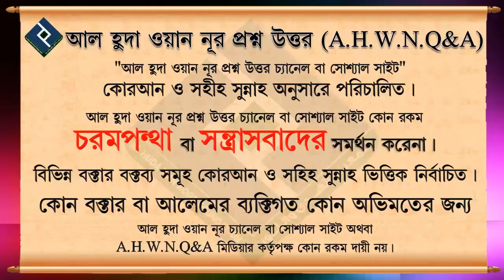আহলে কিতাবীদের পরিবারের মেয়েকে কি বিবাহ করা যাবে ᴴᴰ┇মোহাম্মদ আসিফ মোল্লাহ